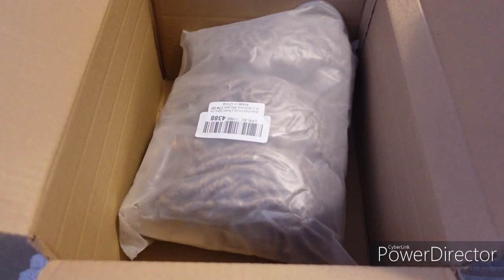VLOG | DIY CROCHET HAIRSTYLE - 36inches / CROCHET FAUX LOCS INSTALL PROTECTIVE HAIRSTYLE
IN TODAY'S VIDEO I DID A SELF MAINTENANCE WHERE I TRIED THE 36in CROCHET HAIR IN THE COLOUR BLOND